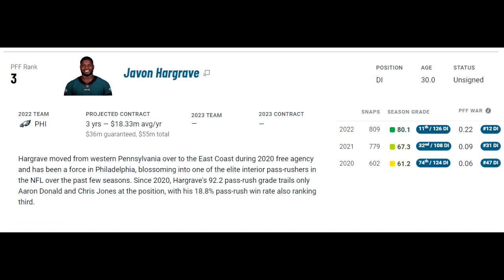Film Study: RICH GET RICHER: What Javon Hargrave brings to the San Francisco 49ers